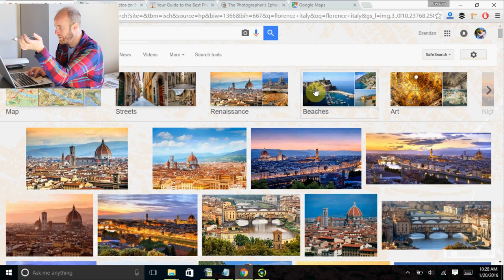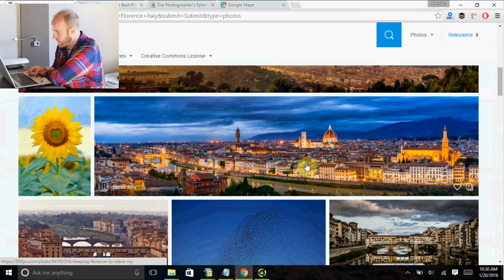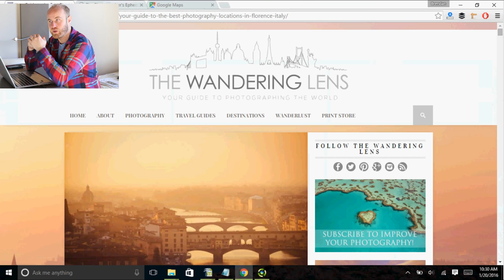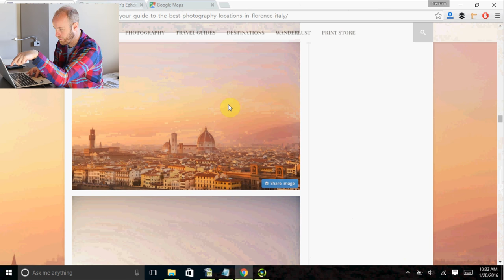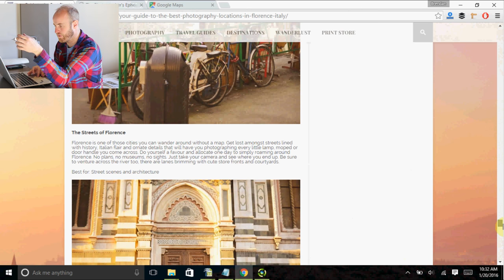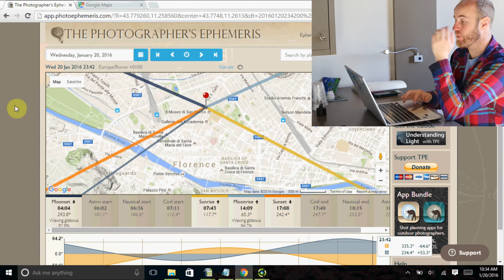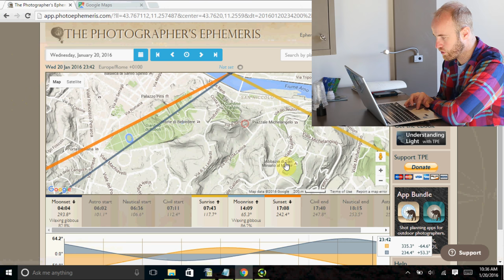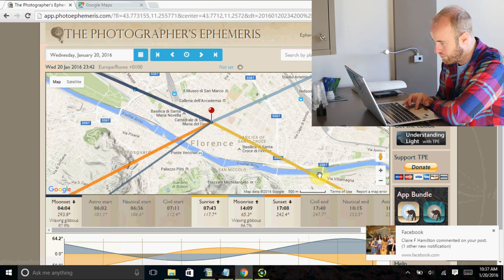How to Best Photograph a Destination You've Never Been Before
Be sure to check out for more of my photography.

I know, this is a monster-length video!  But, I really wanted to give you insight into what goes on in photographing a destination like Florence.  This was actually a viewer question.  Someone wanted to know how I can possibly photograph an entire city in just a couple days, especially a city I've never been before.  Thus, I thought my time in Florence, Italy served as the perfect location to show you what goes into a day in a life of a travel photographer.
This shows what goes into photographing a destination you've never been before.  In short, it comes down to research, planning, and then executing that photography plan.